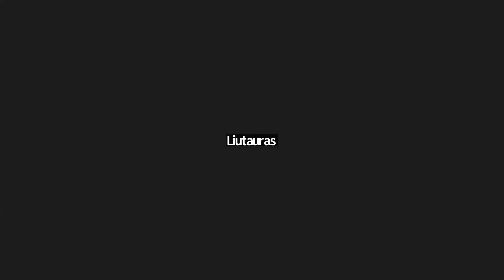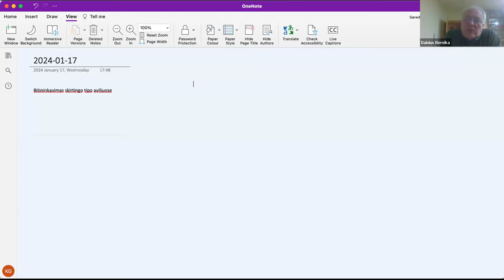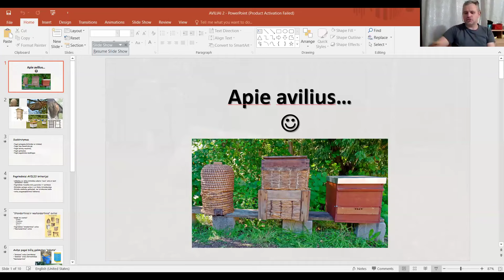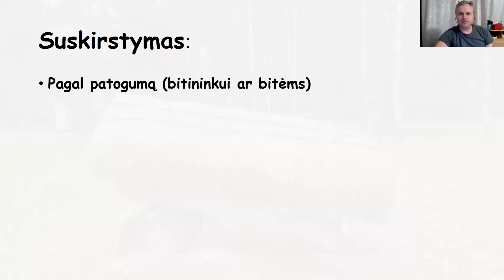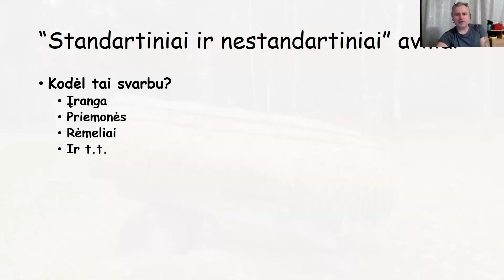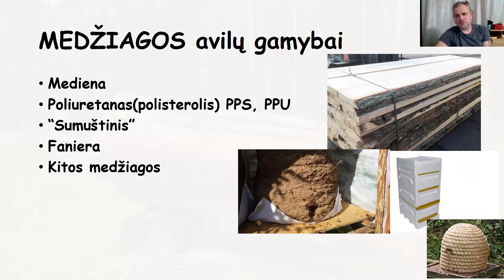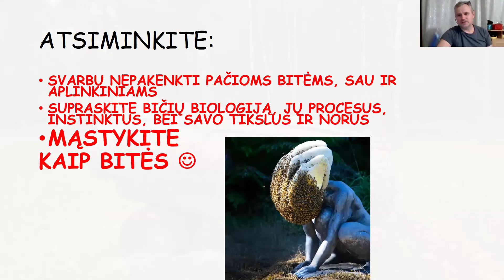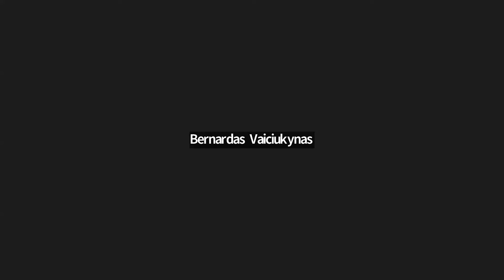Bitininkavimas skirtingo tipo ir rėmelių aviliuose: pliusai, minusai ir darbai sezono eigoje